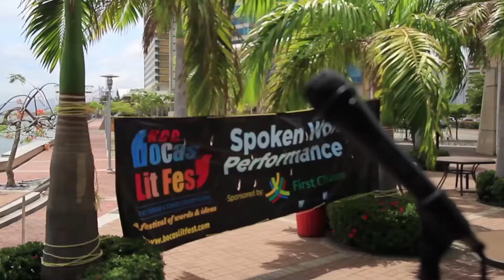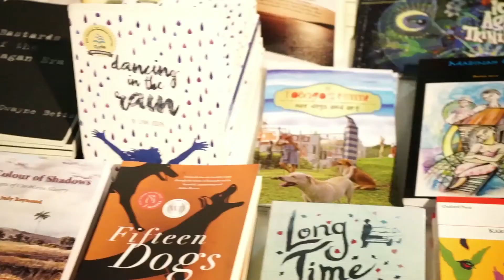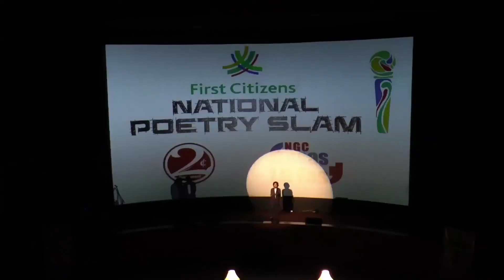NGC Bocas Lit Fest 2016 Overview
Relive the ‪#‎bocas2016‬ wit, wordplay and wonderment with our official video overview! See exclusive interview snippets with 2016 OCM Bocas Prize winner Olive Senior and our festival founder Marina Salandy-Brown, plus scenes from the CODE Org Burt Award for Caribbean YA Literature winners; the Big Black Box's tribute to Marlon James' The Book of Night Women; the First Citizens National Poetry Slam, and a plethora of panels, launches, discussions, performances and limes.